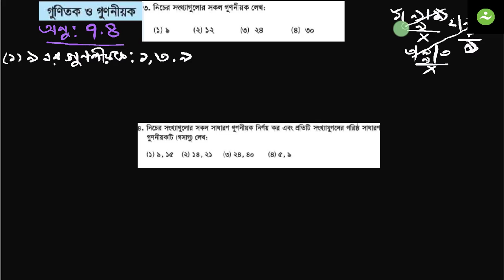গুণিতক ও গুণনীয়ক I অনুশীলনী ৭.৪ I ৩ ও ৪ নং অঙ্ক I গণিত চতুর্থ শ্রেণী I Class 4 Math I Exercise 7.4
Academic tutorials or coaching or guide on Math for Class IV students preparing for Exam. Free education by Talent Upskill.